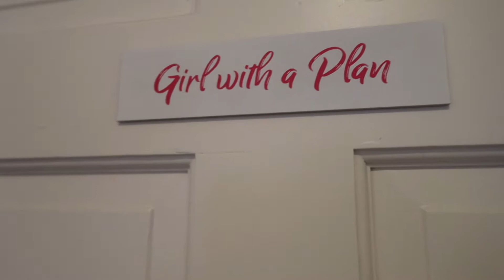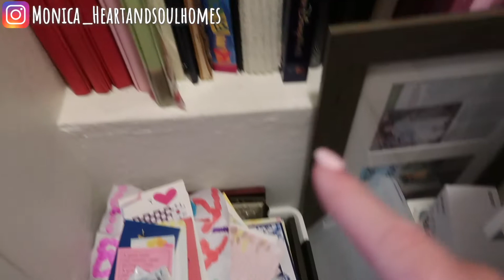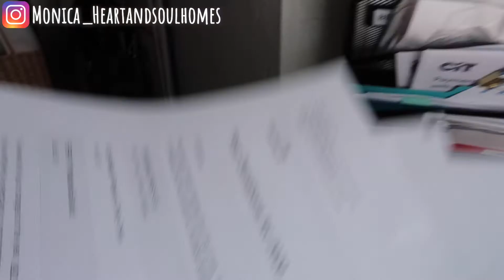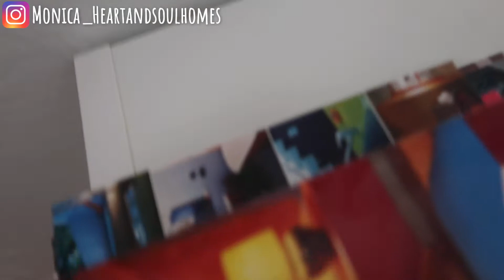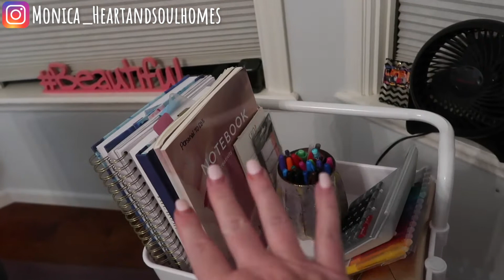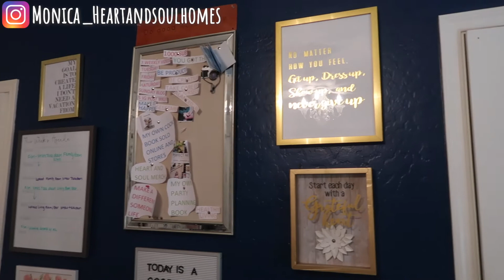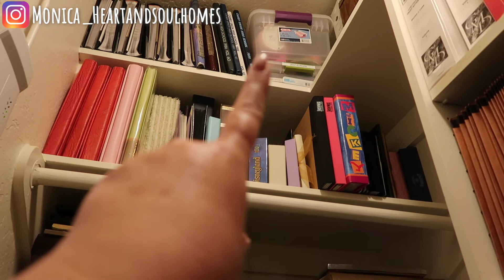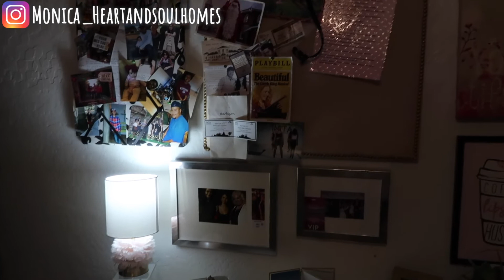NEW 2021 Office Clean Up and Organize | Office Closet Mess | How to Organize and Declutter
This week are experiencing office clean up and organize. I've been putting off this chore for a month or two and it's an absolute mess. With the holidays things just pile up and there's been a lot going on in the closet. My Office closet sadly has been a mess for far too long and I really needed to get in there, organize and declutter! So come join me in tackling this office closet mess, pick up a few tips on how to organize and declutter, and just check out how it came out!

Don't forget to check out the blog post too! Not only can you get more information there, you can sign up for the news letter and get some great free printables! -

I’m also on Pinterest!